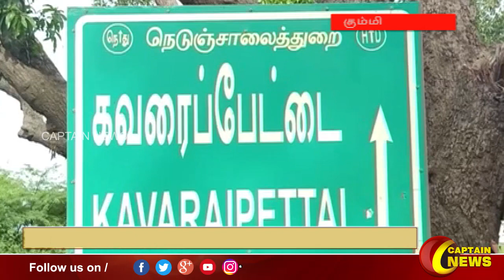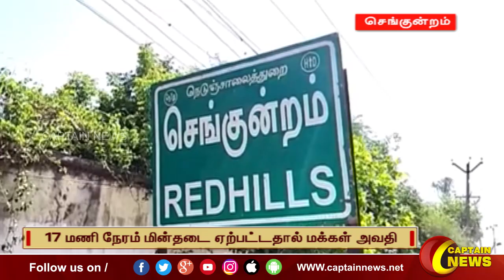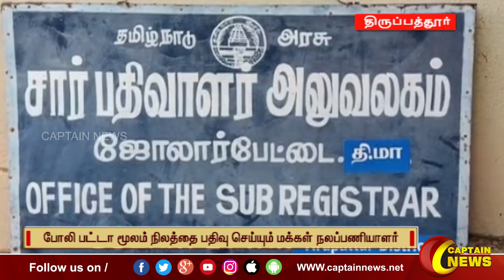01-04-2023 || மாலை 4 மணி || விரைவு செய்திகள் || அரசியல் || பொழுதுபோக்கு || Express News